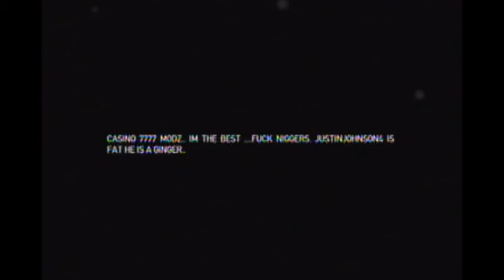testing capture card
capture card